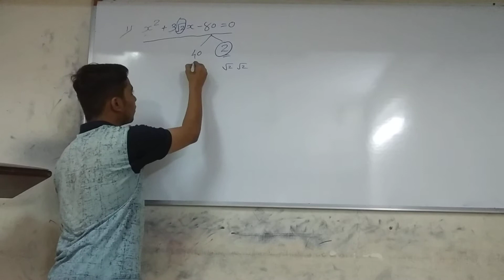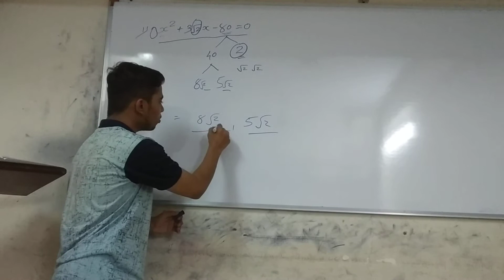Miscellaneous quadratic equation || root type || part 1